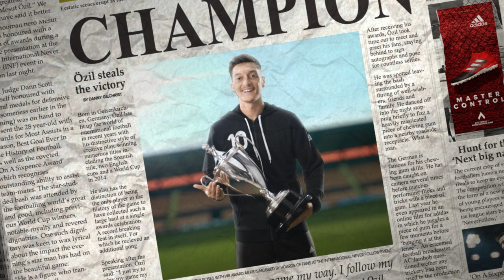Never Follow feat. Mesut Özil -- adidas Football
The master of control. The king of assists. He’s Mesut Özil. You be you.

adidas teams include: Chelsea FC, Manchester United FC, FC Bayern München, Clube de Regatas do Flamengo, AC Milan, Juventus F.C., Real Madrid C.F., AFC Ajax, S.L. Benfica, FC Basel 1893, FC Kobenhaven, and FC Schalke 04.

adidas sponsor some of the best footballers in the world including: Leo Messi, Paul Pogba, Luis Suárez, James Rodríguez, Gareth Bale, Arjen Robben, Müller, Özil, Oscar, Neuer, Diego Costa, Juan Mata, Benzema, Kroos, Marcelo, Dele Alli.